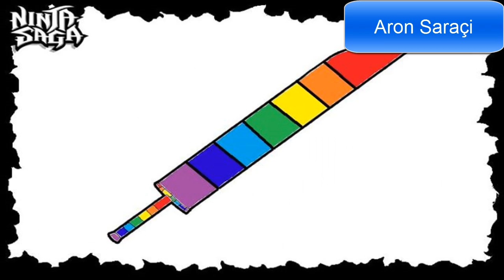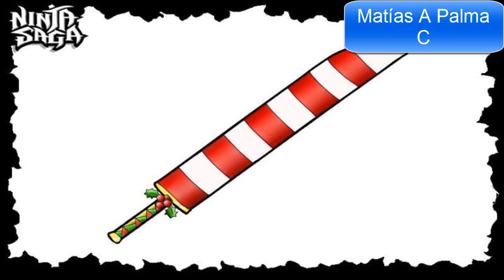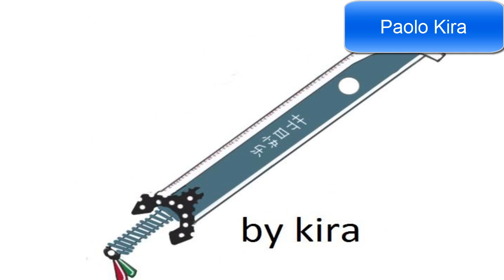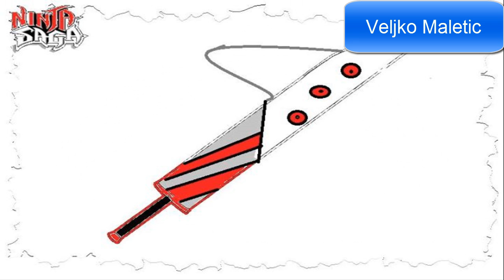Ninja Saga - Christmas Weapon Design ( 100 Weapons )